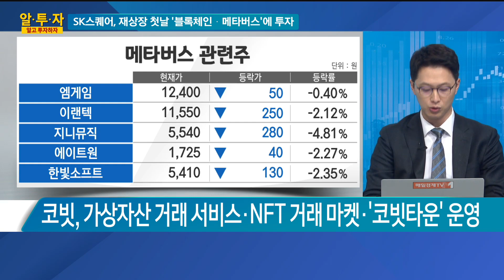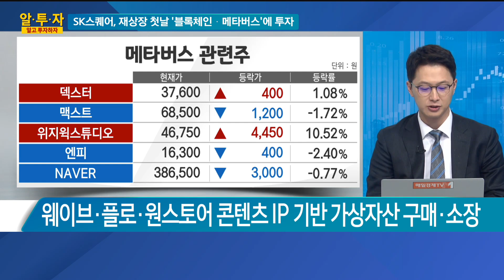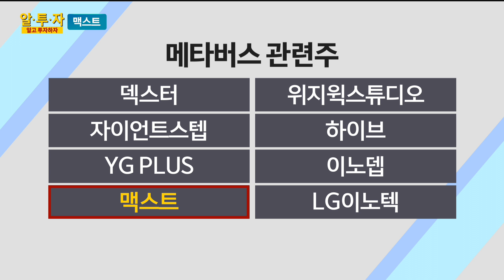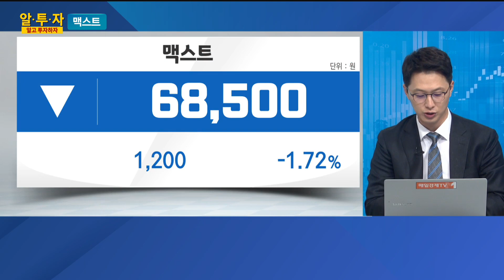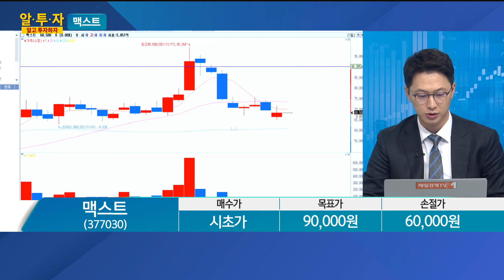[알투자] SK스퀘어, 재상장 첫날 '블록체인·메타버스'에 투자 - 글로벌 AR 산업 성장세, 국내 최대 수혜 '맥스트' / 매일경제TV